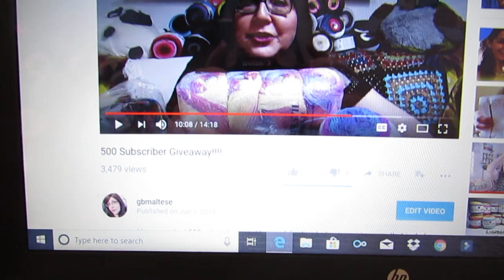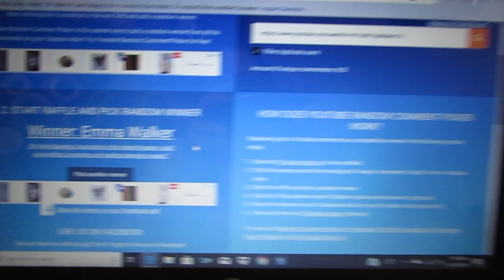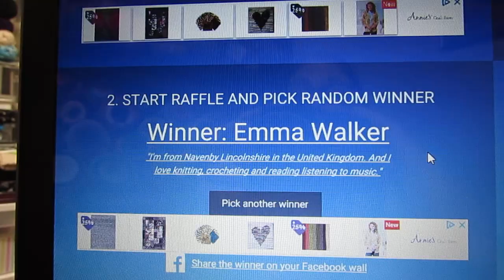WINNER of 500 subscriber GIVEAWAY is........